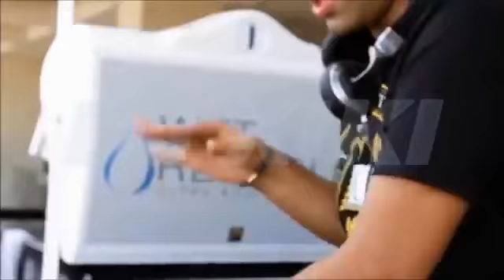Dj XiKi - Disco Melody